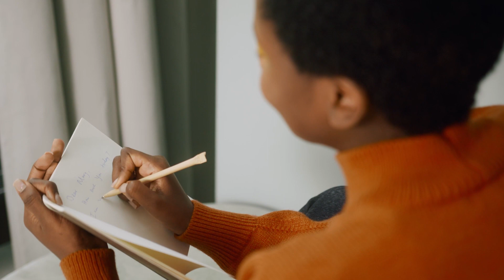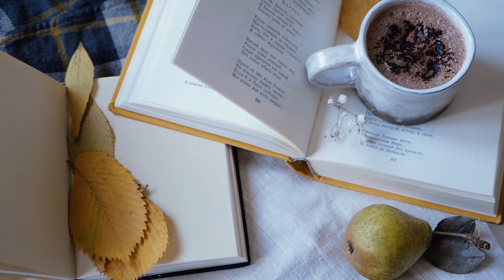Embracing Mabon: Five Simple Ways to Celebrate on a Budget, Autumnal Equinox - Magical Crafting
Five budget-friendly ways to celebrate the beautiful season of Mabon and the Autumnal Equinox that can be simple and meaningful.  Let’s do some magical crafting.

All video clips from Pexels, Videvo or Pixabay
All images licensed from Shutterstock and may not be reproduced

0:00 Hello my darlings
0:58 Plan Rest
1:50 Contemplate YOUR harvest
3:29 10 Journaling prompts for Mabon
6:38 An Altar of Abundance
8:52 Seasonal Foods
10:47 Nature Walk and Gratitude Ritual